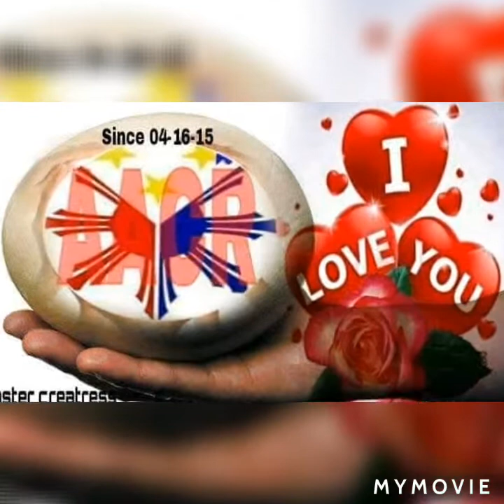Maulan ang panahon sa metro Manila Philippines 🇵🇭 01-27-21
AACR-  Amigo Amiga Sa Caraga Region
Osmenia High Express Metro Manila Philippines🇵🇭 💖 Rain Rain Come Again - Wikipedia
Come Again is a 2004 Indian Malayalam-language horror film directed by Jayaraj and written by Sharath Haridasan. The film deals with the theme of satanism, the plot follows the rivalry between a men's and a women's college.